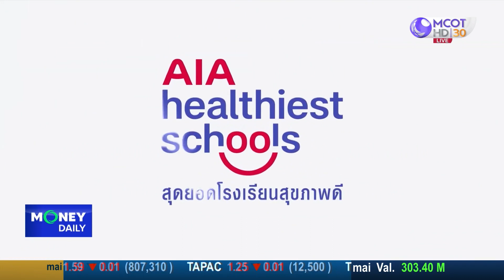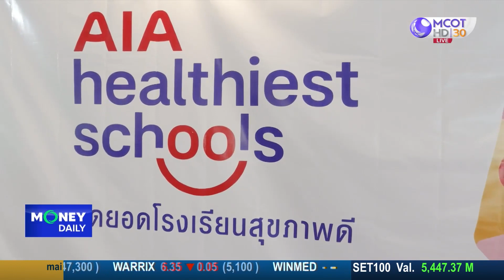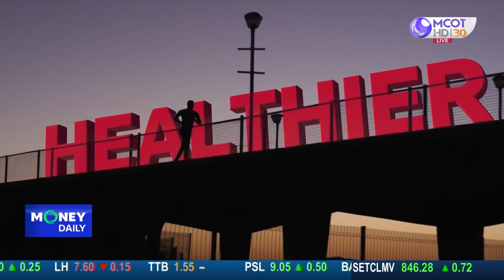เอไอเอ จัดงานมอบรางวัล ผู้ชนะเลิศโครงการ AIA Healthiest School ปีที่ 1 | 4 ธ.ค. 66 | Money Daily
เอไอเอ จัดงานมอบรางวัลโรงเรียนดรุณวิทยา ผู้ชนะเลิศโครงการสุดยอดโรงเรียนสุขภาพดี AIA Healthiest School ปีที่ 1 | 4 ธ.ค. 66 | Money Daily